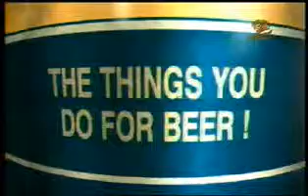ce face omu pt1 o bere